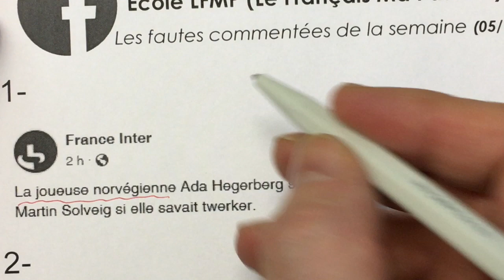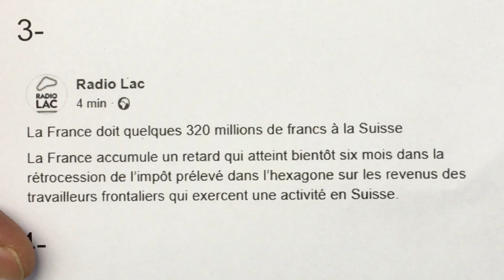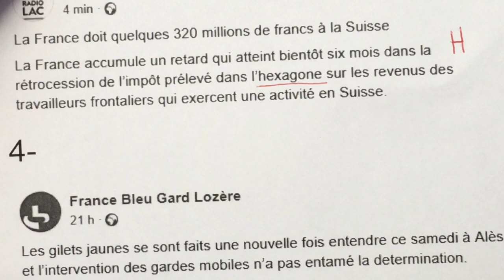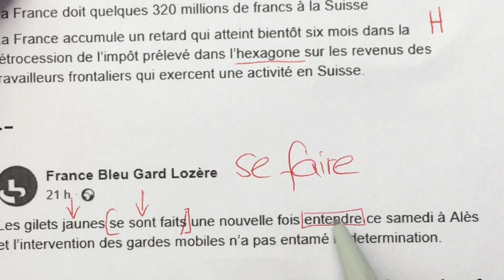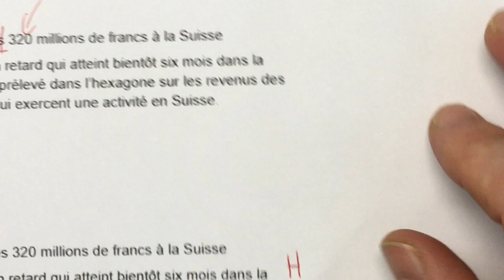Les fautes commentées de la presse | 5 décembre 2018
Faute dans la presse, sur les pages Facebook de médias sélectionnés.